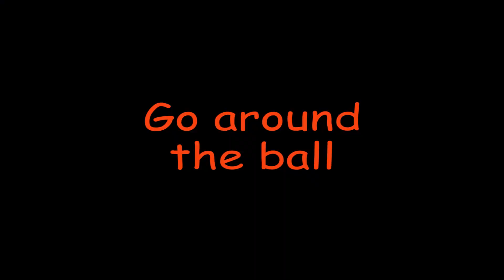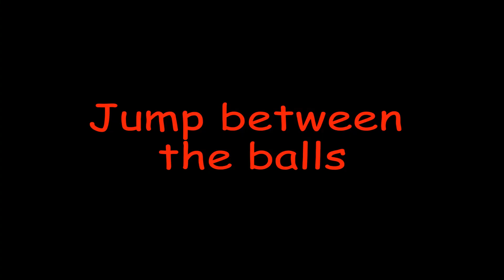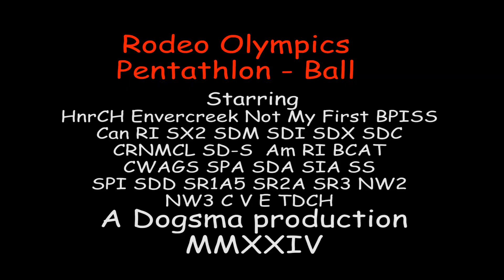Olympics Ball Title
DMWYD Olympics Pentathlon Ball title